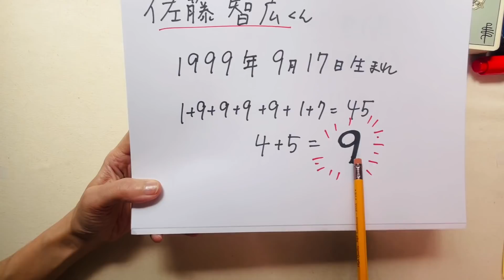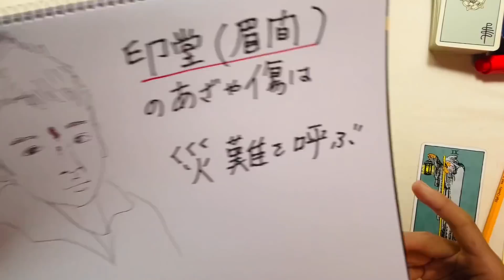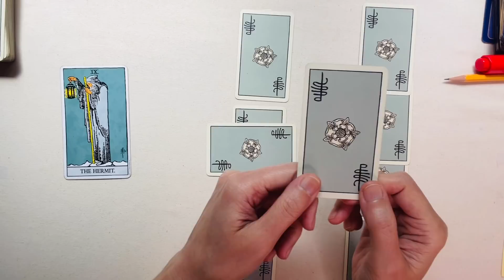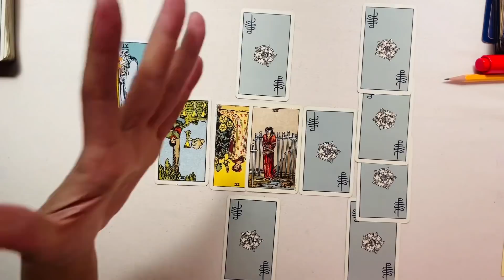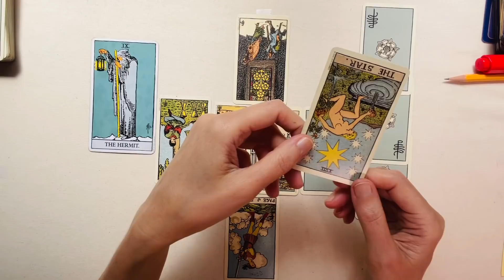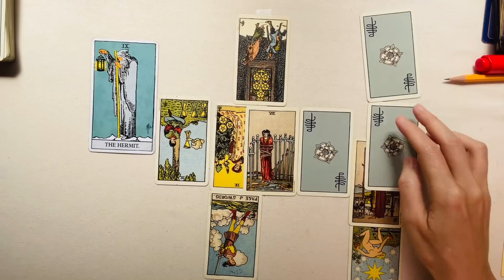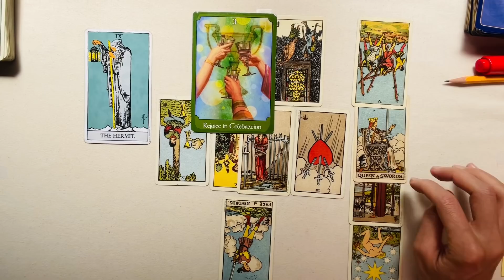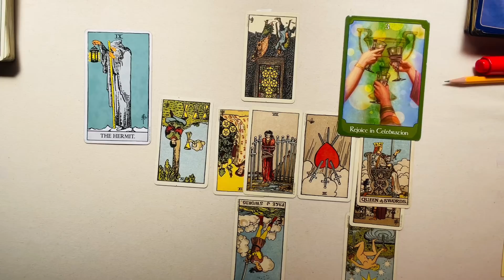霊視タロットで見た！佐藤智広くん行方不明事件の真相・生存は？失踪に関わる人物とは？最後のカードに重要な居場所が！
2012年１月15日夜9時半ごろ極寒の北海道旭川市で、
1人の少年が家を飛び出し行方不明になりました。
佐藤智広くんはなぜ家出したのか？現在の生死は？
新宿で目撃されたのは本人なのか？最後のカードが彼の現状を物語る！
霊視タロットで詳しくみていきます。

鑑定してほしい人物やニュースなどありましたら、
コメント欄にリクエストを残してください。

✨Voicyやってます✨
「占い師のぶっちゃけここだけの話：タロット・ティアラ」
開運する、恋愛が上手くいく秘密など
YouTubeでは言えない、ここだけの話をお話しています。
今なら無料で聴けます。

🍀個人鑑定はこちら🍀
ティアラの霊感タロットリーディング
「本当に言われた通り、◯月に彼と出会いました」「鑑定してもらうと何故か彼から連絡がすぐきます（笑）」
驚きと喜びの声多数。的中率がすごいタロットカードで
あなたとお相手の未来を見て見ませんか？
お仕事、結婚、恋愛、新しい出会い、復縁、
再婚などの嬉しいご報告が多数寄せられています。

ブログほぼ毎日更新中です💕
「自分の長所を生かす💖」

「新商品：恋が叶う待ち受け画面💖」
金運と結婚運（恋愛運）,モテ運（成功運）４種類あります。

💖縁結びヒーリング💖
口コミで話題❤️愛する人との縁を結ぶ、ラブラブ縁結びヒーリング
結婚のご縁も結びます。
お相手から連絡が欲しい、喧嘩をした、復縁したい方にもオススメ👩‍❤️‍👨
4/2一粒万倍日のヒーリングは効果が万倍です！

✨奇跡のメダイ様パワーストーンネックレス✨
恋が叶うと話題のパワーストーンネックレス、、、
「恋人ができました」「復縁叶いました」「宝くじ当たりました！」
などなど嬉しい声が多数寄せられています✨
4/2一粒万倍日のお申し込みは効果が万倍です！

✨ルノルマンカード動画講座💖✨
いよいよ経済が不透明な時代、副業を始めませんか？
占い師は不況に強いと言われています。
動画講座のメリットはいつでもどこでも、何度でも観れるので
初心者でも簡単に習得できるところです🔰

✨「らくらくタロット＆オラクルカード講座」✨
「ルノルマンカード講座」
風の時代が到来して占いブームがやってきました！
副業として始めたい方へ
カードの内容の詳しい説明がメインです。
（LINE電話スクールのみ）

メインチャンネル「タロット・ティアラの占いチャンネル」
恋の事、結婚のこと、1週間の運勢etc...